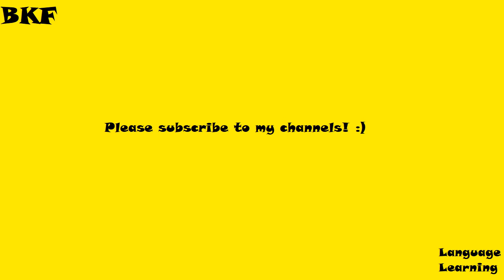Korean Basic Course, Unit 0 (Introductory Unit): Pronunciation, "kk" Consonant Sound